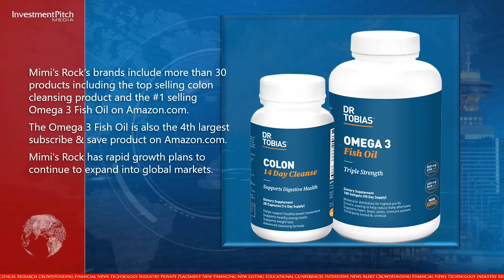Mimi's Rock signs exclusive agreement for the sale of its brands in The People's Republic of China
Mimi's Rock Corp., an online dietary supplement and wellness company operating the Dr. Tobias, All Natural Advice and Maritime Naturals brands, has announced an exclusive agreement with WestGoods Inc. for the sale of its brands in The People's Republic of China.